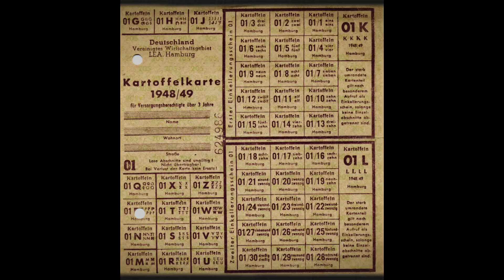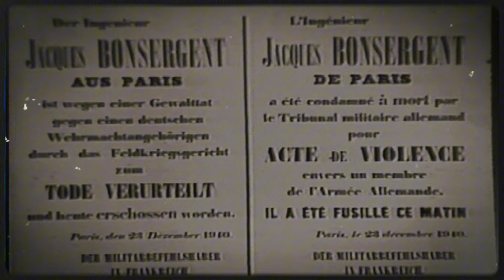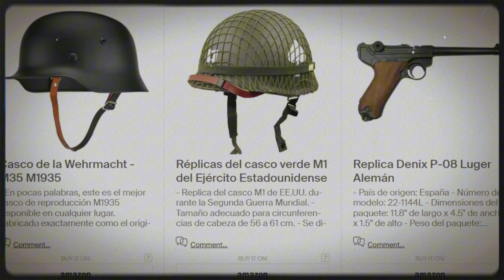La Vida en la Francia Ocupada por los Alemanes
En este video, exploramos la vida en Francia durante la ocupación alemana en la Segunda Guerra Mundial. Acompáñanos mientras desentrañamos los desafíos cotidianos enfrentados por los ciudadanos franceses, desde el estricto toque de queda hasta las drásticas medidas de trabajo forzado implementadas por el régimen nazi. Descubre cómo la resistencia francesa luchó valientemente para liberar su país y las repercusiones de la colaboración. Para más contenido histórico y recursos exclusivos, no olvides visitar nuestra tienda en línea, cuyo enlace está fijado en el primer comentario.